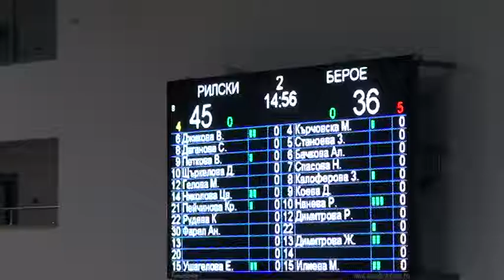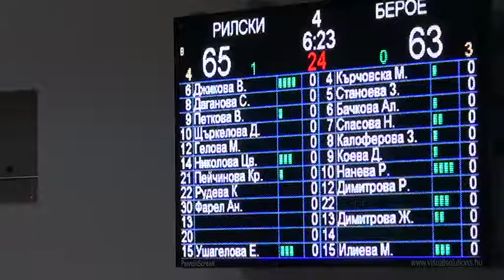Рилски спортист - Берое 07 23.03.2012